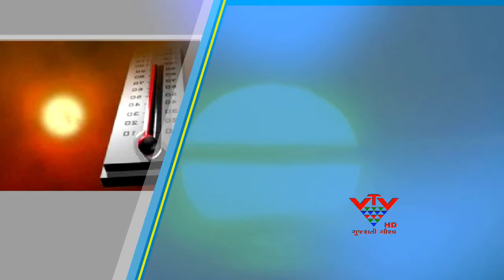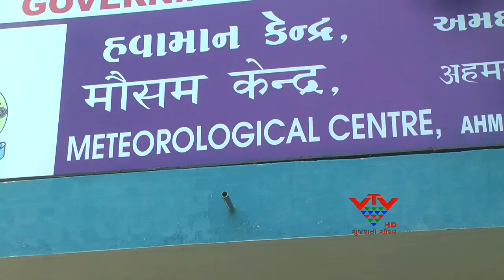VTV - 43 DEGREE HEAT OF MERCURY IS NOT OBVIOUS IN CITY - AHMEDABAD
દર વર્ષૈ ઉનાળાની ગરમીથી અમદાવાદીઓ ત્રાહીમામ પોકારી દતા હોય છે. પરંતુ આ વર્ષે ઉનાળામાં પ્રમાણમાં આભમાંથી ઓછો તાપ વરસ્યો છે. આ વર્ષે શહેરમાં ગરમીનો પારો 43 ડિગ્રીથી ઉપર ચડ્યો નથી.